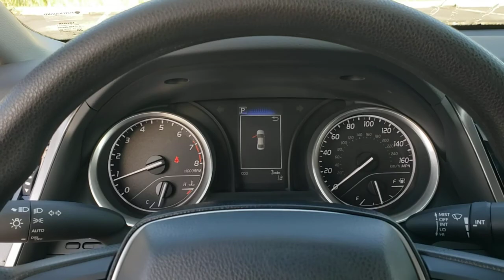2021 Toyota Camry Jacksonville Beach, Orange Park, Middleburg, Macclenny, Callahan T211471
Midnight Black Metallic New 2021 Toyota Camry available in Jacksonville, Florida at Ernie Palmer Toyota. Servicing the Jacksonville Beach, Orange Park, Middleburg, Macclenny, Callahan, FL area.

Recent Arrival! Ash Fabric. 28/39 City/Highway MPG Black 2021 Toyota Camry LE 2.5L I4 DOHC 16V